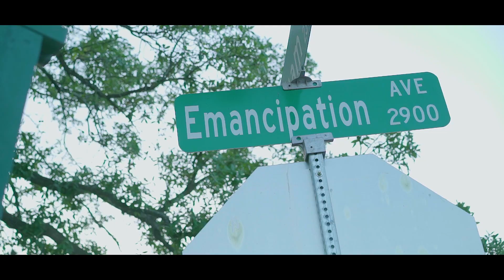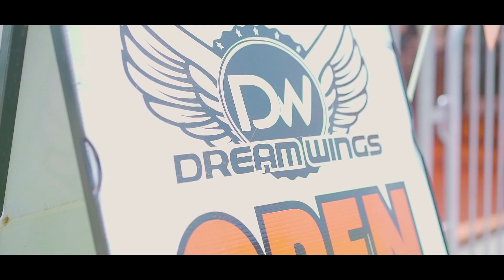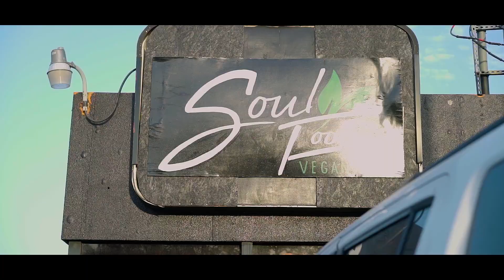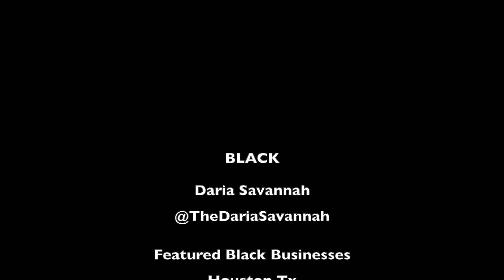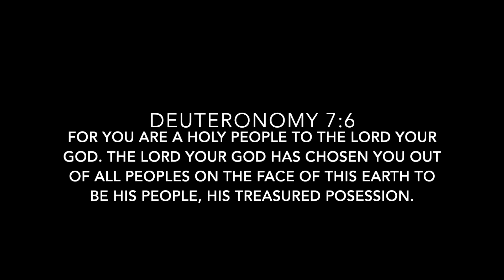BLACK - Daria Savannah (Official Video)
Black speaks to the struggles, inspiration, and perseverance of the black community!
Though we continue to rise above disregard, disrespect, murder, and injustice we still SHINE!
My Beautiful Black Family this is for YOU!
I Love you!
Written By Daria Savannah
Produced by Jay Diggy
Directed by MPRS Media
Distributed by AQV Music

Featured Black Owned Businesses in Houston
Bottles Wine Spirits and Cigars
The Black Store
Vintage T Accessories
Dream Wings
HTX Bio Clean
The Butter Bar Skincare
Cheetah Dolls Dance Company